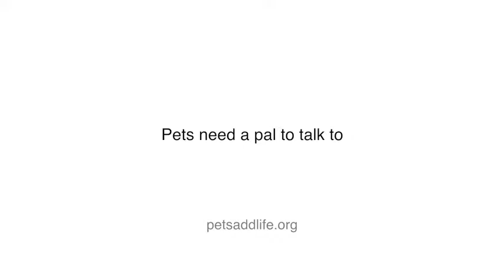Dog Wants a Kitty